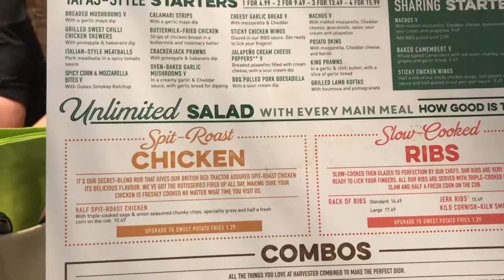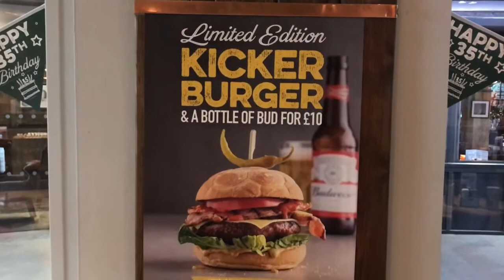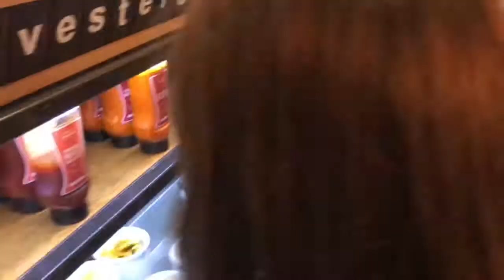That Burger was a bit rough. Love shopping at Meadowhall though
I’m gonna try and upload a vlog daily. Let’s do this. I will always respond (within reason) lol